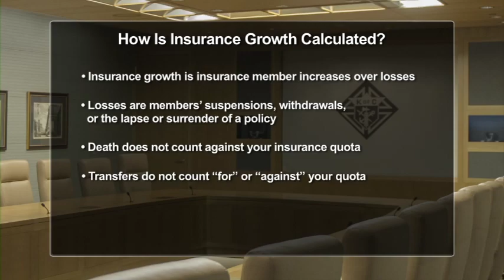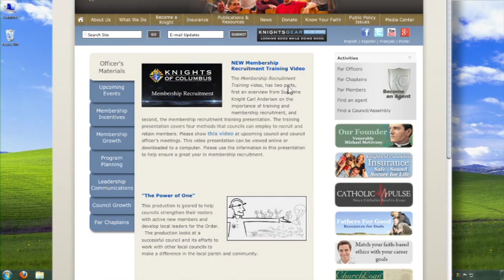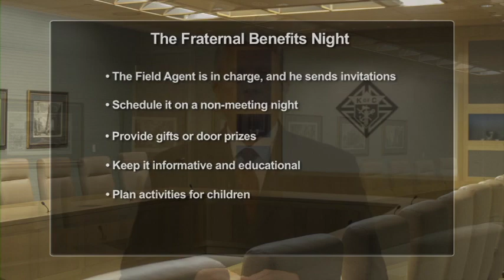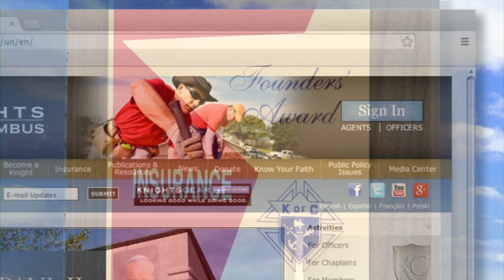Knights of Columbus. FOUNDERS' AWARD.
Knights of Columbus. Programs of activities, how to earn the Star Council Award. Complete Father McGivney Award, Founders' Award and Columbian award.